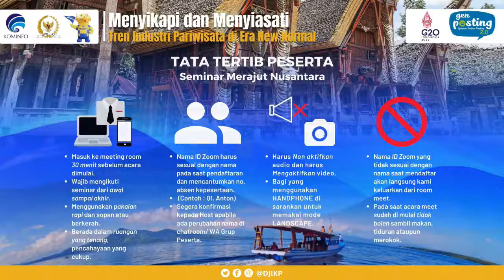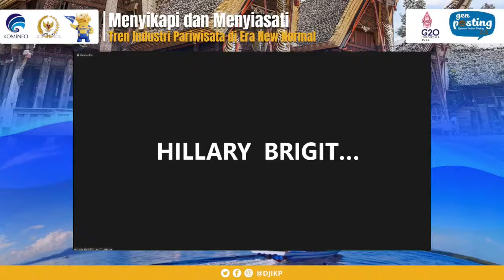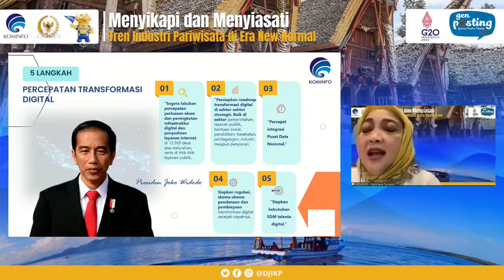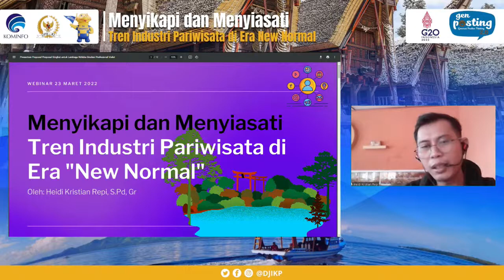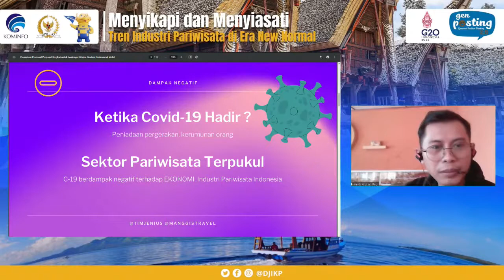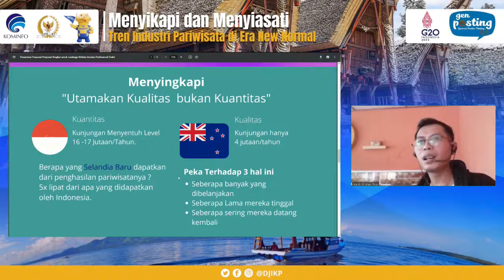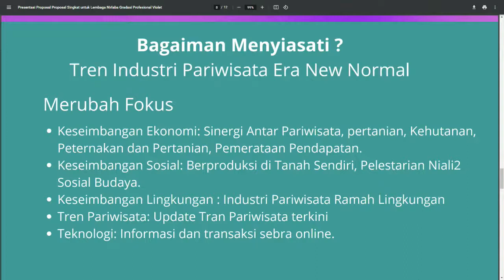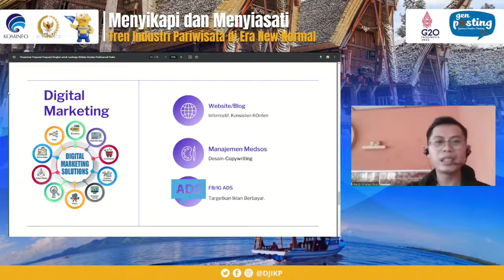[Webinar] Genposting: Menyikapi dan Menyiasati Tren Industri Pariwisata di Era New Normal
00:00:00  Pembukaan Webinar
00:23:17  Sesi Pemaparan: Septriana Tangkary, S.E., M.M. (Direktur Informasi dan Komunikasi Perekonomian dan Maritim, Kemkominfo)
00:47:59  Sesi Pemaparan: Heidi Kristian Repi (Pengamat Pariwisata Manado)
01:45:15  Sesi Pemaparan: Hillary Brigitta Lasut, S.H., LL.MNama Narsum 2 (Anggota Komisi I DPR RI)
01:53:54  Sesi Tanya-jawab
02:06:12  Closing Statement
02:11:34  Penutupan